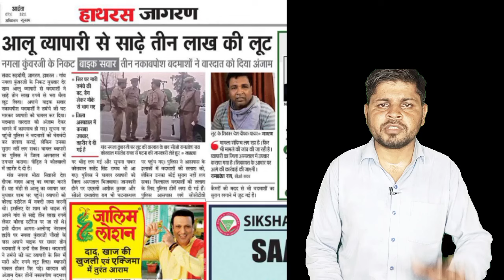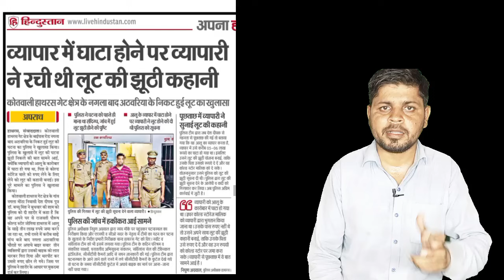खुशखबरी 🤩 आलू निकासी ने तोड़े सारे रिकॉर्ड।साउथ में ₹50-100 भाव टाइट।इलेक्शन बाद आलू ₹1800/पैकेट पार